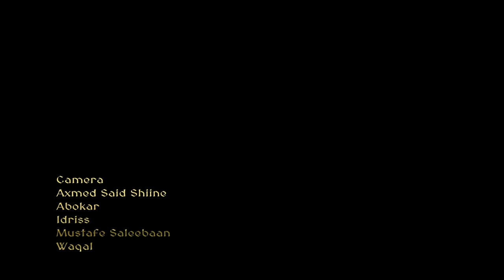MUKHTAR BEROOF 2017 | HEESTA QANCIYA | LA CAASHE LIBAAX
EREYADA IYO LAXANKA QADIRO MUSIC BY AHMED WALI IBRAHIM FURINLE.